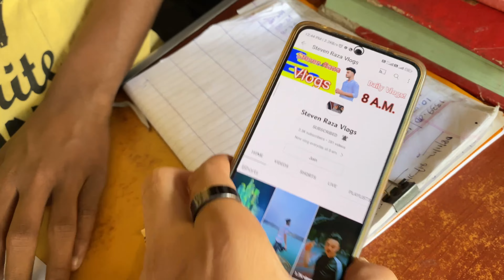Mom Ka Hath Pura Cut Gaya 😱 | OMG Itna Blood Gir Gaya | Steven Raza Vlogs | Asansol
hit likes👍

lots of❤️